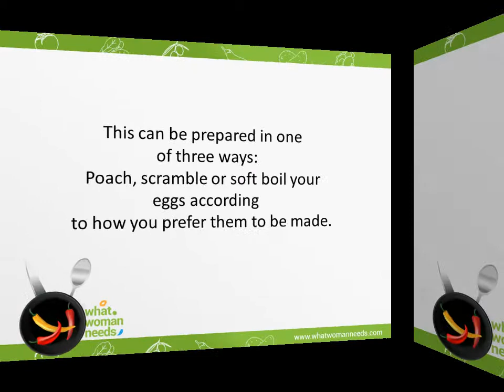Eggs and Toast With Marmite - recipe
Eggs and Toast With Marmite